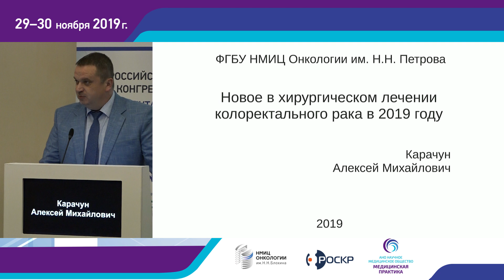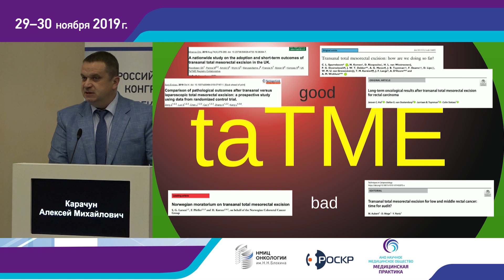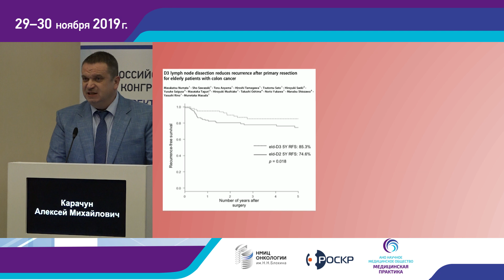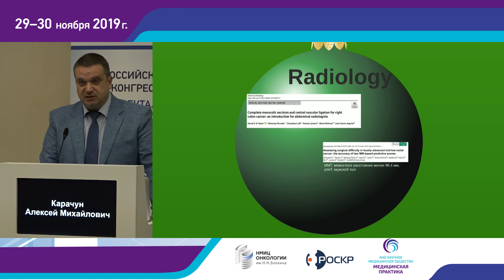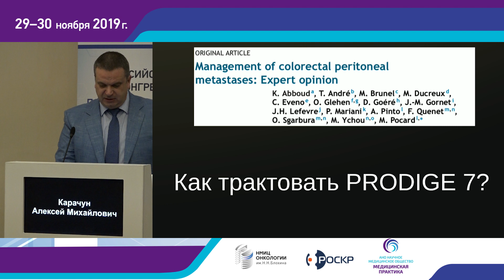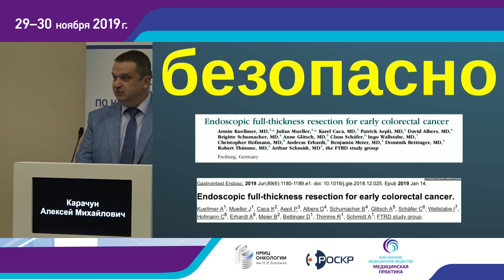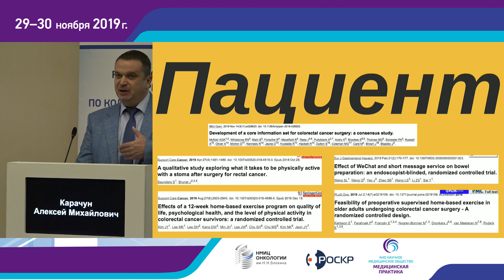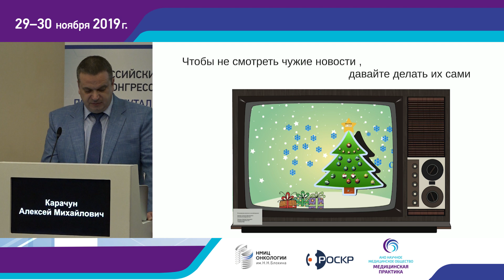Новое в хирургическом лечении колоректального рака в 2019 году. А.М. Карачун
"Российский конгресс по колоректальному раку 2019"
организатор Российское общество специалистов по колоректальному раку (РОСКР)
Москва, 29-30 ноября 2019 г.